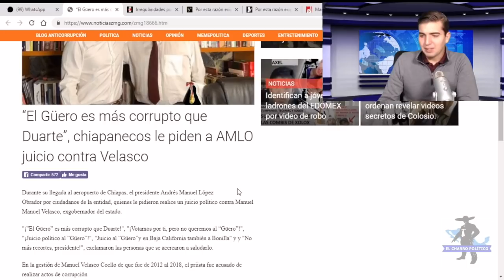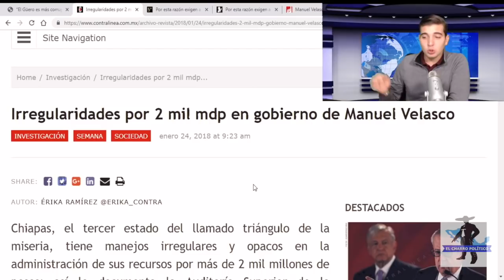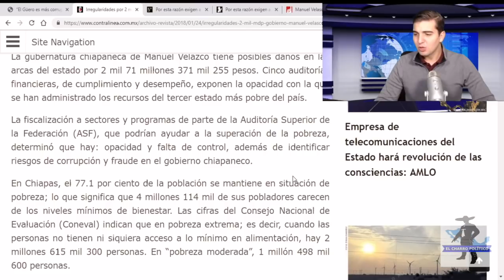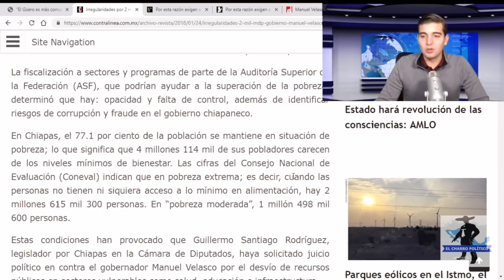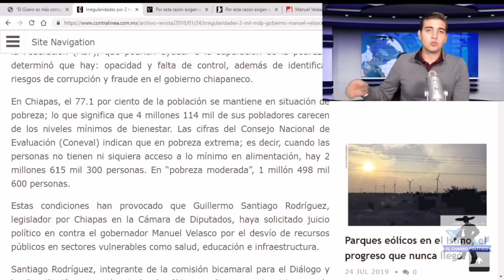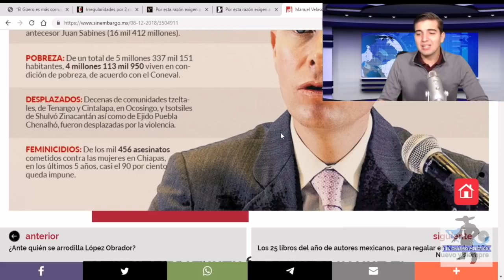Manuel Velasco Ser Vetado Del Gobierno:Le Sacan Nuevo Escándalo PEOR QUE Duarte;Amlo No TieneOpción